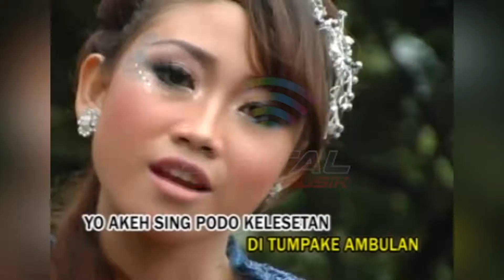Lilis Karneli - Oplosan (Official Music Video)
Kumpulan Lagu Tembang Dangdut Suwito Laras OPLOSAN, goyang dulu yuk bersama lagunya yang berjudul "Oplosan" ~

Di DPM Dangdut Station, kamu bisa temuin lagu-lagu official dari Lilis Karneli dan tentunya lengkap dengan playlistnya!

SRBY20